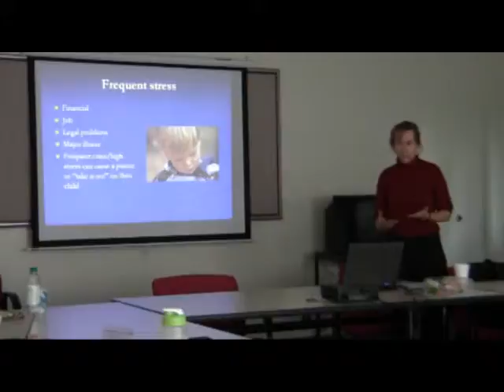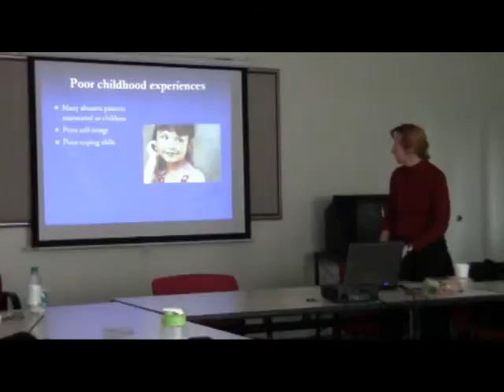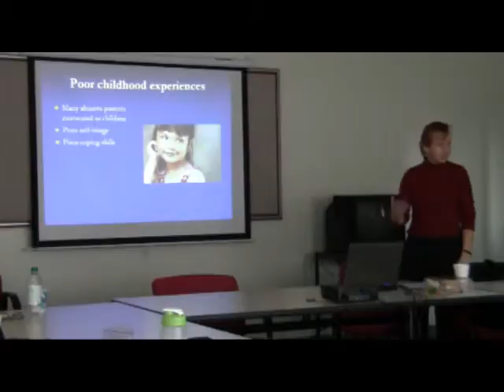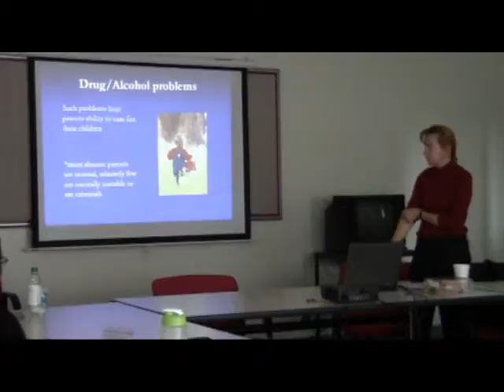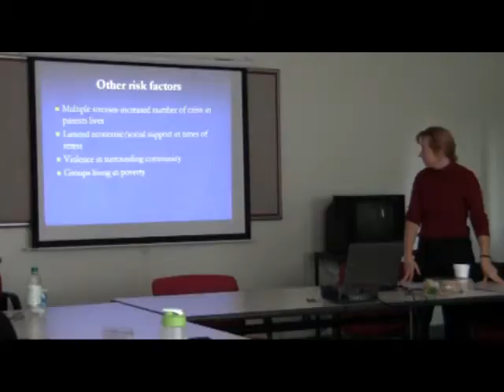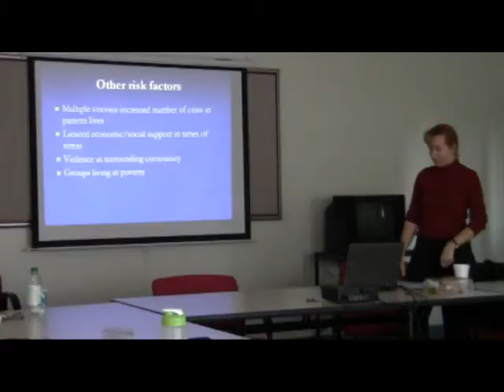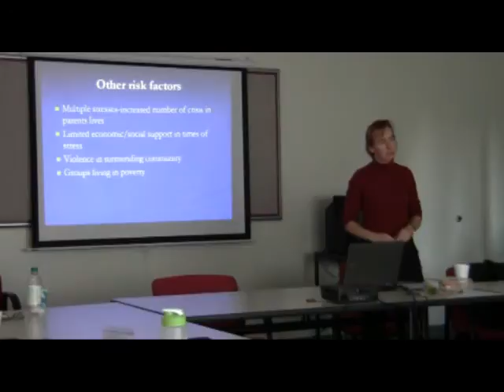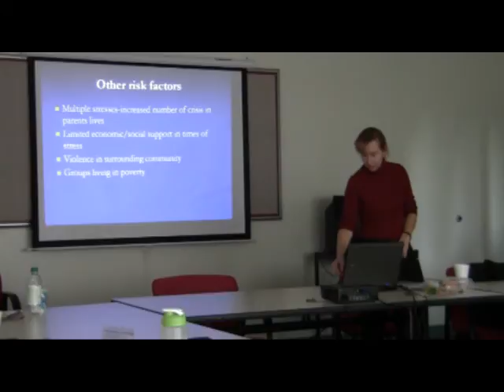First 5 - 1.10.2011 - 5 of 5 - Child Abuse Prevention Training Part 2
Training done at the Jr. Blind of America by Lisa Rueda, Director of Program Development, on January 10, 2011.